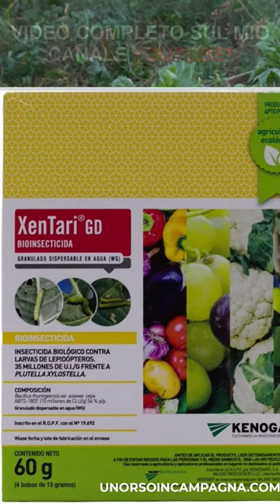I BRUCHI DEI CAVOLI mangiano tutto? Prova il Bacillus Thuringiensis!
I bruchi dei cavoli (CAVOLAIA) sono un vero e proprio incubo per gli orticoltori. Questi voraci bruchi possono rovinare in poco tempo le colture di cavoli, broccoli, verze e altri ortaggi della famiglia delle crucifere.

In questo video vedremo come utilizzare il Bacillus Thuringiensis, un insetticida biologico efficace contro i bruchi dei cavoli.

Il Bacillus Thuringiensis è un batterio in grado di uccidere i bruchi. Questo è sicuro per l'uomo e per l'ambiente, ed è quindi un'ottima alternativa agli insetticidi chimici.

*Dove acquistare il Bacillus thuringiensis